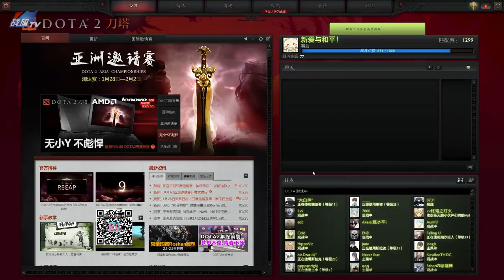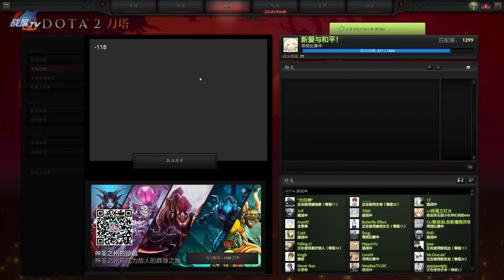【伍声2009】Dota 2 直播 剧毒影魔二连 超清 355期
伍声2009 大型史实励志单排冲分节目视频 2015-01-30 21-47
剧毒,影魔二连